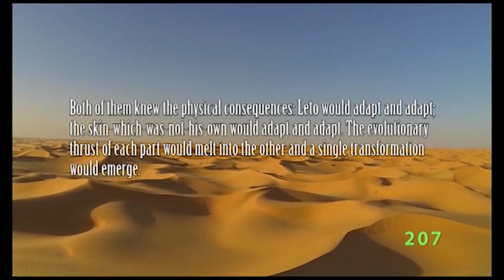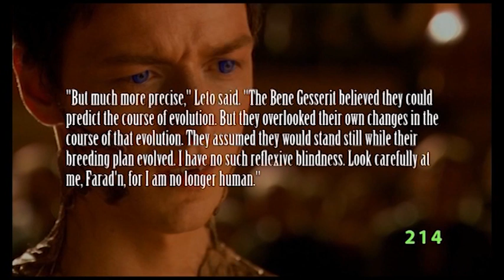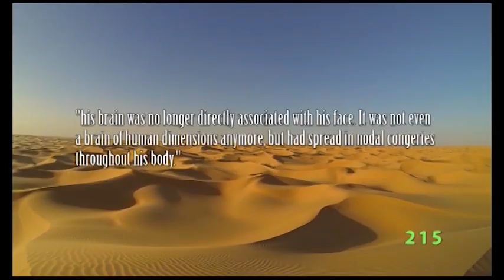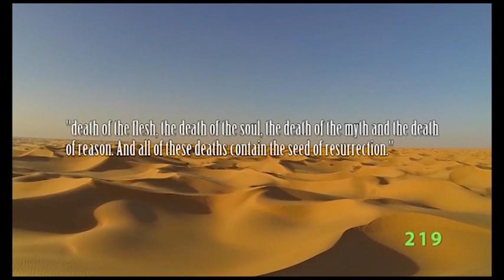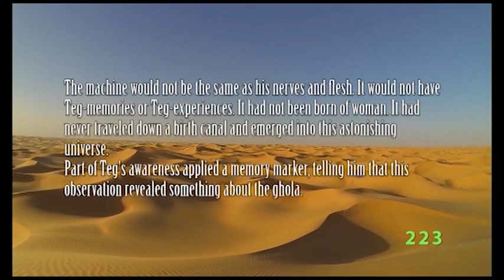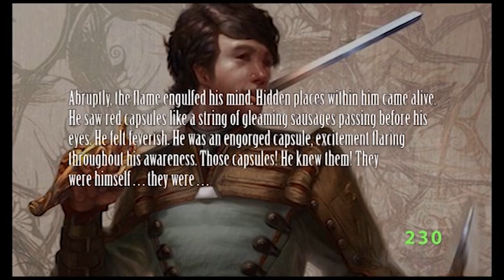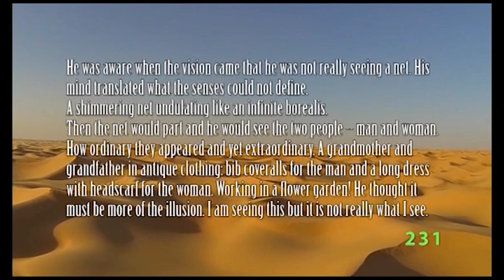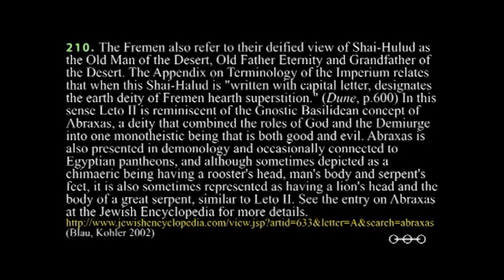Doc Sloan's Deep Dive Into Dune Chapter 2 Part 4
Concluding Chapter two of our deep dive into Dune, this episode goes on with our examination of evolution as the dominant theme in Frank Herbert's Dune Series. This episode contains the following:

Chapter 2: Extrapolations from Nowhere: The Variable Evolutions of Man and Machine:

2.7: Leto II, the God Emperor.
2.8: Miles Teg.
2.9: The Final Duncan Idaho Ghola.